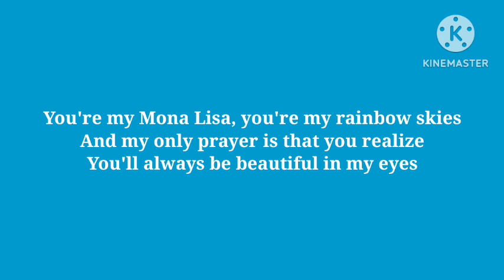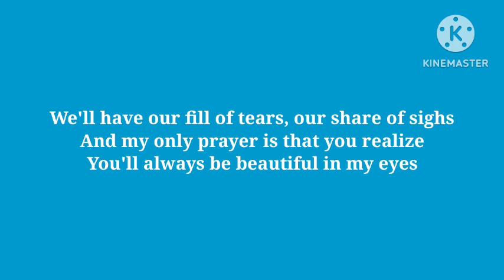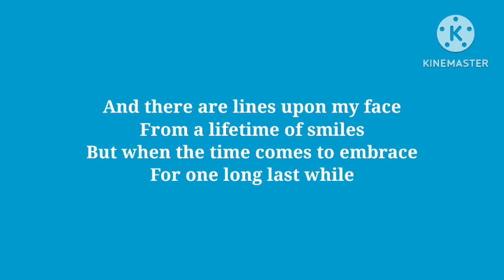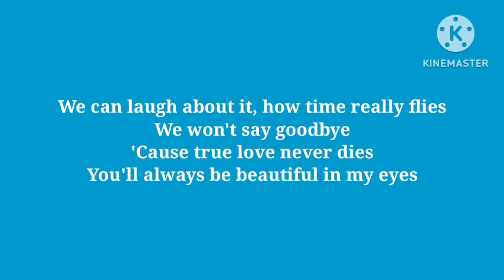Joshua Kadison - Beautiful in my eyes